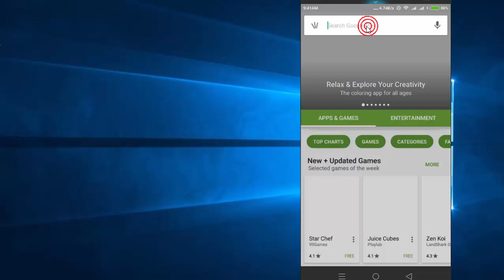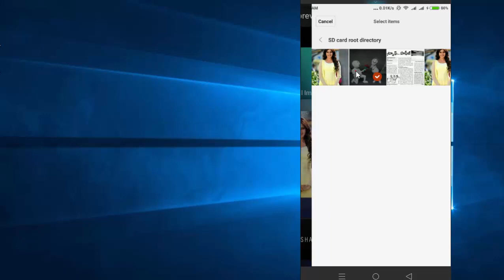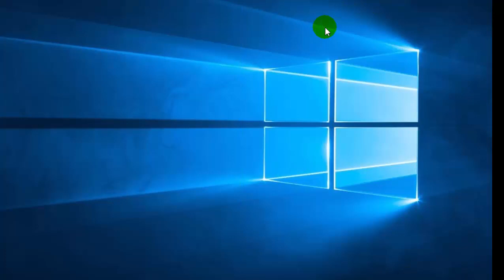How To Make Fool Someone On WhatsApp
How To Make Fool Someone On WhatsApp hindi/urdu,whatsapp tips and tricks,computer basics in hindi